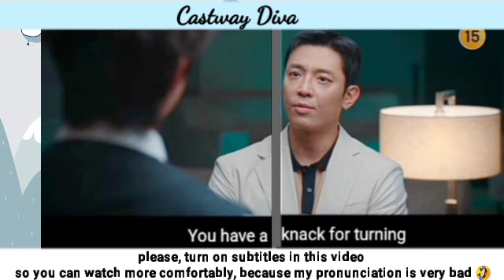Episode 7 Preview | Castaway Diva 무인도의 디바